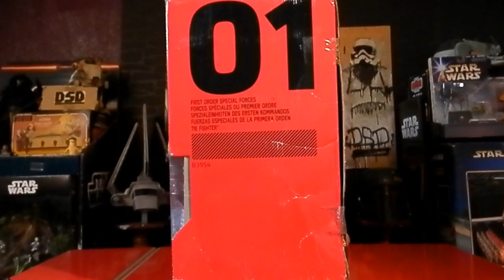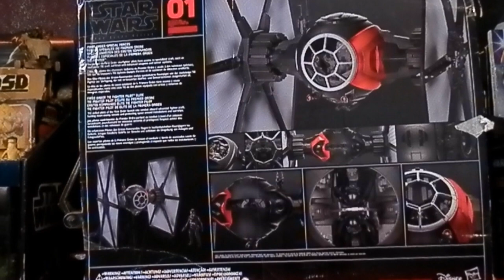STAR WARS - 360 - FIRST ORDER SPECIAL FORCES TIE FIGHTER PILOT BLACK SERIES WITH TIE FIGHTER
Aus der Black-Series, der FIRST ORDER SPECIAL FORCES 6inch TIE FIGHTER PILOT mit entsprechenden TieFighter. Ausgepackt, begutachtet und von der imposanten Grösse des TieFighter beeindruckt, kommentiert und im Detail beleuchtet...